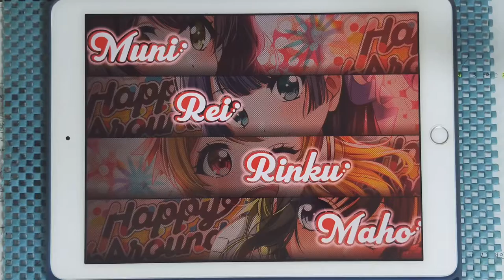【D4DJ Groovy Mix × Animelo Summer Live】얼마나 컬러풀한 세계! [D4DJ Remix] Type 1 (EXPERT 13) PFC [Hand Cam]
オマエナニサマ！？ オレアニサマ！

* 동영상 정보 *
- 악곡 : なんてカラフルな世界！ (얼마나 컬러풀한 세계!)［D4DJ Remix］ Type 1
- 아티스트 : 大石昌良 (오오이시 마사요시), KISHOW(GRANRODEO), i☆Ris, 亜咲花 (아사카), 雨宮 天 (아마미야 소라), 東山奈央 (토야마 나오), 幹葉 (미키하) (スピラ・スピカ (스피라 스피카)), 鈴木愛奈 (스즈키 아이냐), 仲村宗悟 (나카무라 슈고), 伊藤昌弘 (이토 마사히로) (Argonavis) (Cover by D4DJ ALL STARS)
- 카테고리 : 커버
- 작사 : 大石昌良 (오오이시 마사요시)
- 작곡 : 大石昌良 (오오이시 마사요시)
- 편곡 : XELIK
- 채보 제작자 : みかんのはる

* 라이브 설정 *
- 레인 설정
- 노트 설정
속도 : 9.2 크기 : 150%
- 판정 설정